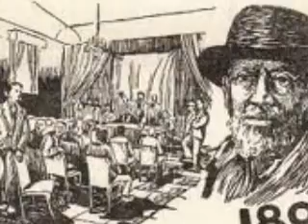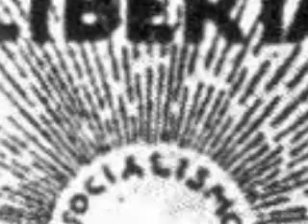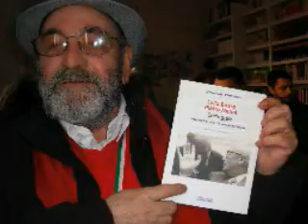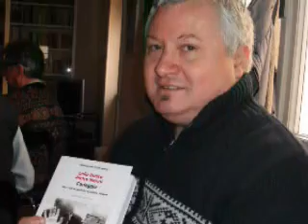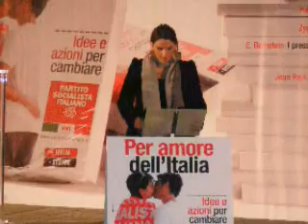Avanti compagni il gran partito.avi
Care compagne e cari compagni,dopo le vostre personali ODISSEE tornate a casa,nel PSI che in questo anno compie 120 anni.